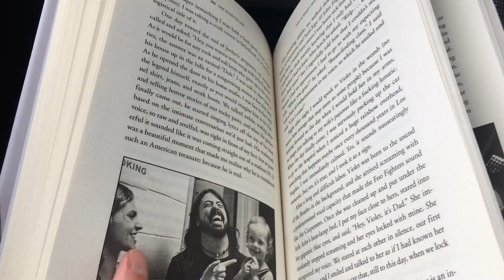A solo day trip to Dresden - The Simplicity Vlog #5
A day in my life in Berlin. actually no, partially in Dresden this time :) join me in this mini travel vlog and follow me around as I spend my day in beautiful Dresden, Germany for a little solo day trip. Lots of cool street art in a gorgeous vibrant city and cat cuddles + ramen waiting for me home back in Berlin
►  Dear folks, my content has always been free and created with passion. If you've ever found my content valuable or inspiring or if you've learned something from it, and you wish to support my work as a content creator, you can do so with a small one time donation on my Ko-fi page:
If you'll consider making one, or even if you don't donate anything at all... THANK YOU. For being here supporting me in any way you can! 💚

► GEAR:
Camera: Sony Alpha 5100
Travel tripod: Joby Gorillapod
Tripod: Hama